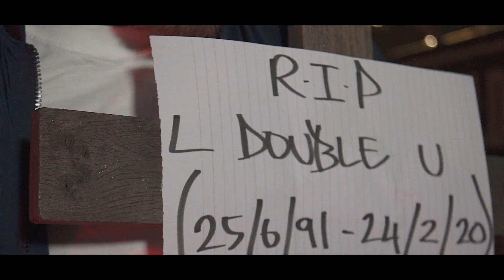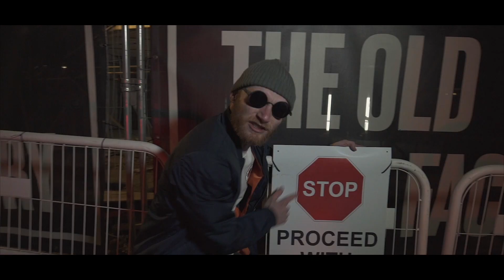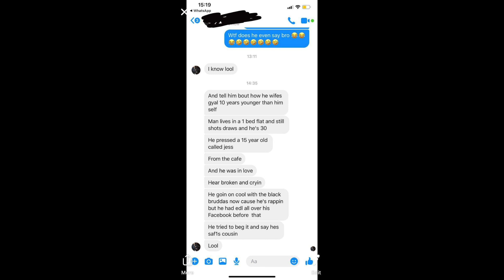JAY3 - L DOUBLE U & TANTSKII WARDUB (PROD. SJ BEATS)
Jay3 replies to L double U wardub
(Prod. by SJ BEATS)